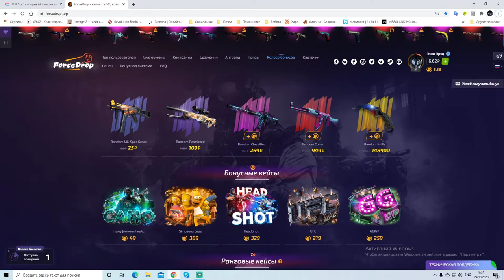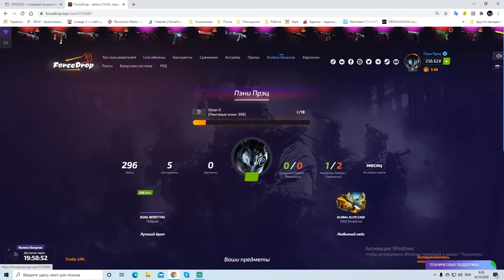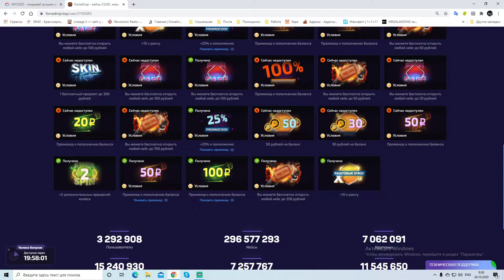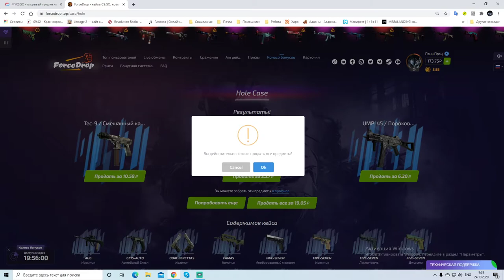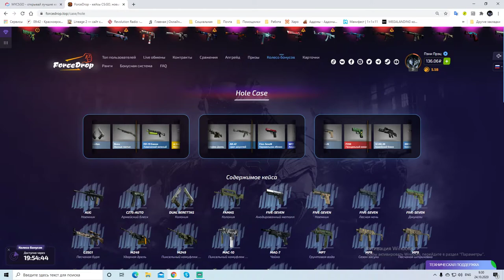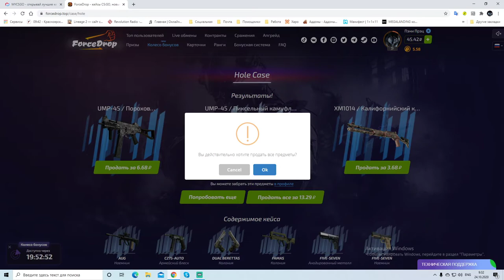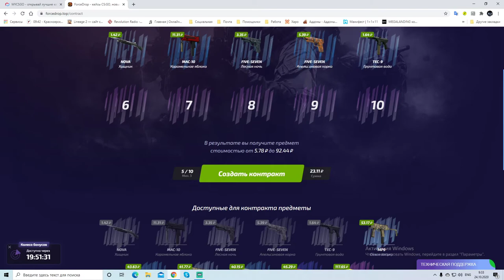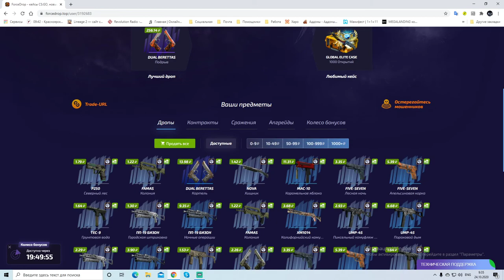ForceDrop ► Открываем Hole Case ► День 4